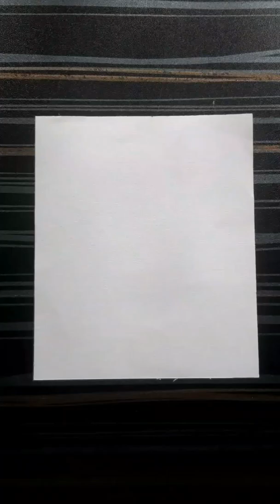honted place drawing||drawing of graveyard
drawing of scary graveyard, tried to make this very easy, If you like the picture then you can try. please support me to grow my yt family.